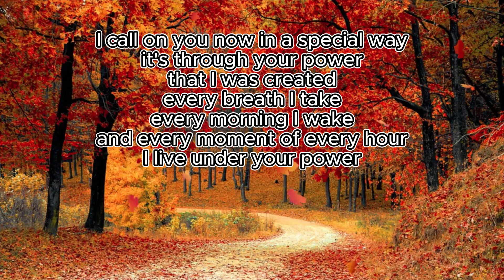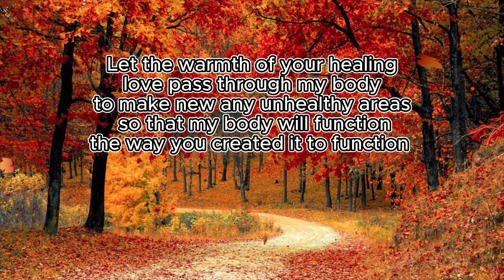Daily prayer| Healing Prayer, SHort Prayer, A Prayer To Renew My Mind, Body and soul